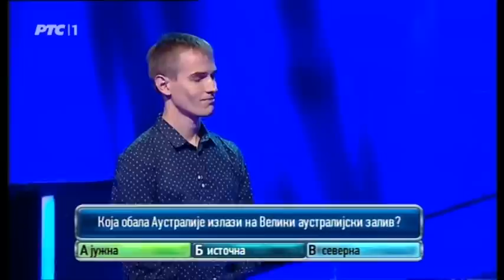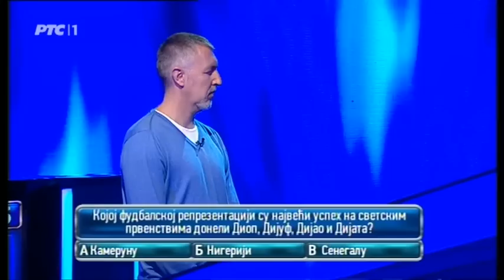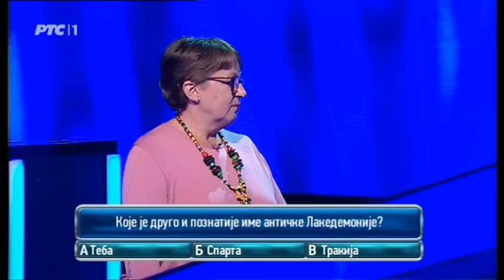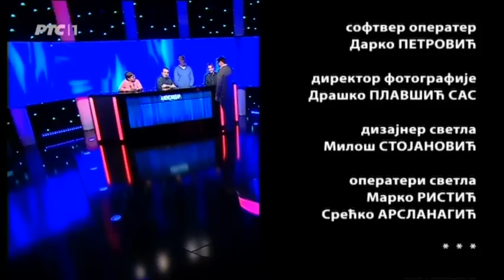Potera - Sezona 5 - Epizoda 6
U novoj 5. sezoni kviza Potera četvoročlanom timu takmičara će se na putu do nagrade naći isto toliko Tragača!

Dobro poznatom timu koji čine:
1. Milica Jokanović - Princeza od znanja,
2.Milorad Milinković - Mister Veliki,
3. Uroš Đurić - Dendi, ovog septembra pridružiće se i
4. Žarko Stevanović - Svetski šampion znanja.